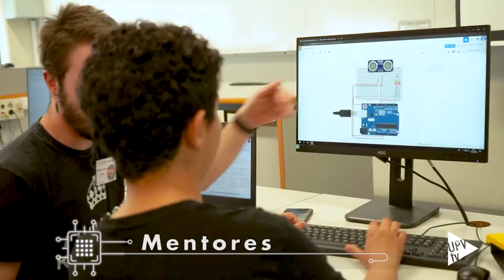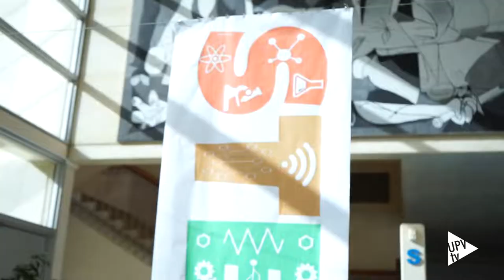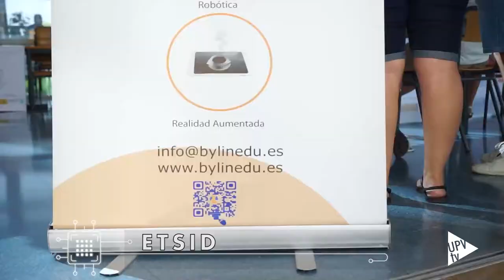Coderdojo ETSID - Noticia @UPVTV, 19-07-2022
La Escuela Técnica Superior de Diseño (ETSID) de la UPV organiza CODERDOJO.